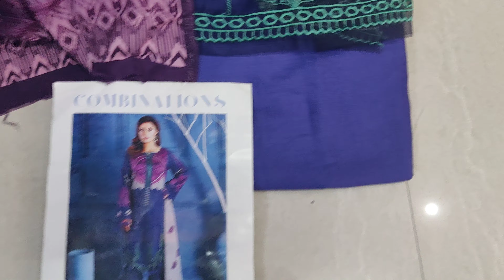Printed Linen Suit with Printed Chiffon Dupatta Charizma Combination CCW-05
This is a Live Video of Printed Linen Suit with Printed Chiffon Dupatta Charizma Combination CCW-05.Exclusively made in House by Fashion From Ornare to Provide Better Understanding of this Beautiful Pakistani Suit.